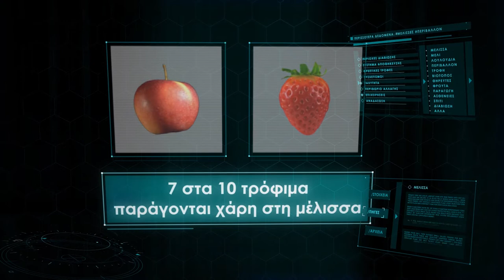ΕΠΕΙΣΟΔΙΟ 2 - Τα τρόφιμα λιγοστεύουν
Σώσε τη μέλισσα... Ακόμα μπορείς.